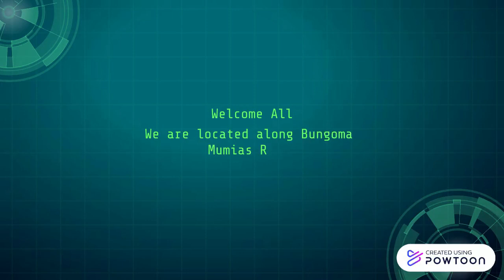Sunday Service Advert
Welcome all this coming Sunday on 30th April 2023 at Maximum Gospel Ministries International-- Created using Powtoon -- Free sign up -- Create animated videos and animated presentations for free.  PowToon is a free tool that allows you to develop cool animated clips and animated presentations for your website, office meeting, sales pitch, nonprofit fundraiser, product launch, video resume, or anything else you could use an animated explainer video. PowToon's animation templates help you create animated presentations and animated explainer videos from scratch.  Anyone can produce awesome animations quickly with PowToon, without the cost or hassle other professional animation services require.